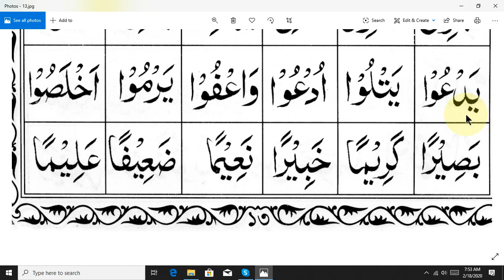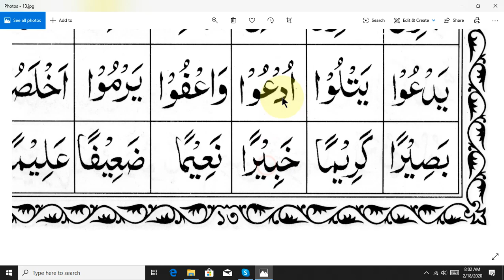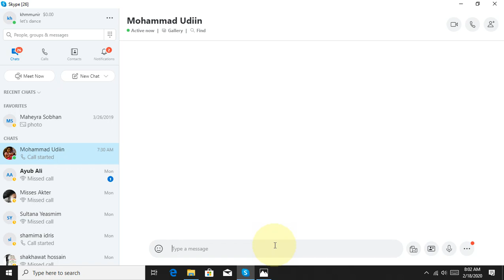learning quran basic part 46 bangla